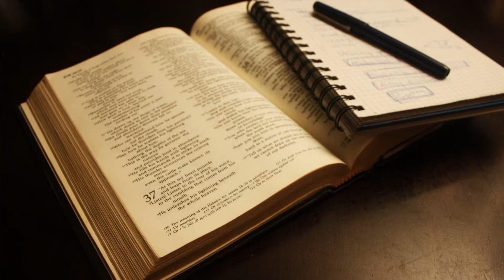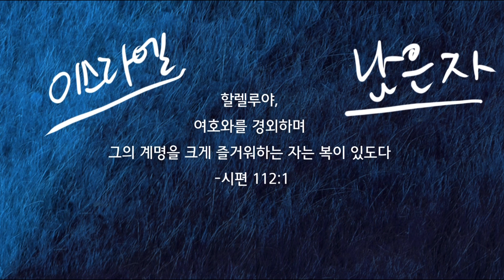계명을 크게 즐거워하는 축복!